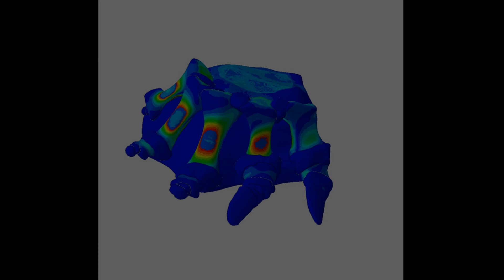Prehistoric podiatry: How dinos carried their enormous weight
Scientists have cracked an enduring mystery, discovering how sauropod dinosaurs—like Brontosaurus and Diplodocus—supported their gigantic bodies on land.

In this video: Animation of a hypothetical sauropod's foot being supported by a soft tissue pad.

Credit: Dr Andréas Jannel. Interview: Philipp Knaus; Antoine Verrière, Museum für Naturkunde, Berlin, Germany